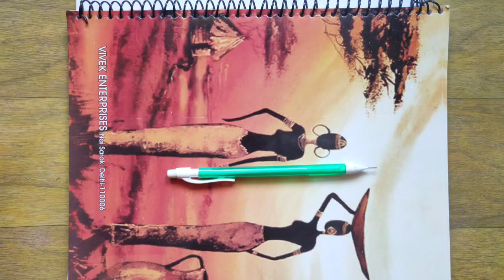Disha Patani realistic pencil sketch step by step timelapse video ✏️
Hello Everyone!!
My name is Ashwajeet Warwatkar. I post drawing/ sketching videos on this channel.

I hope you will enjoy watching a beautiful sketch of Actress Disha Patani. Thank you!!

My Drawing tools with purchase links :-

1. Camlin soft charcoal pencil

2. Sakura white gel pen

3. A4 size Ivory sheets 210GSM

4. Artline graphite pencils

5. Faber castle kneadable eraser

6. Blender

7.Blending Brush Brush

8. Apsara pencils(H,2H,6H,4B,6B,8B,10B) and 0.7 mechanical pencil

9. Pencil eraser